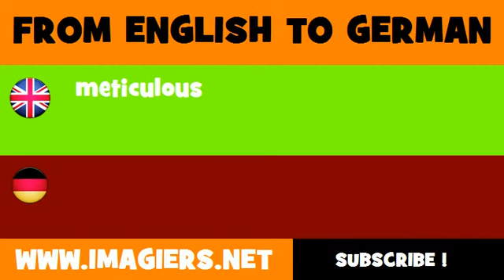FROM ENGLISH TO GERMAN = meticulous